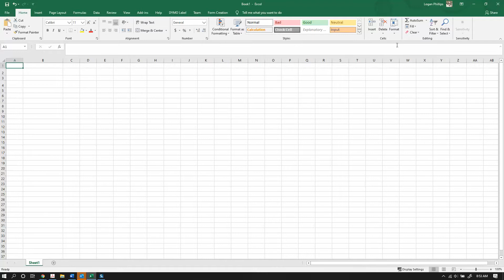Two ways to set a row height in excel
Short (silent) video demonstrating two ways to set row height in Excel 2019. First by using drag and drop and second by utiling format in home tab cell group